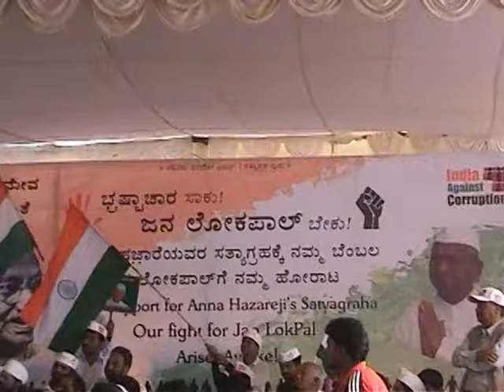India Against Corruption (Freedom Park Bangalore)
It was the Bangalore Chapter of India against Corruption. The great movement was being led by Anna Hazare, Arabid Kejariwal, Justice Santosh Hegde and other Leaders at the national level. The movement in Bangalore was organized in Freedom Park. People were sitting on fasting and others were carrying on speech, patriotic songs and protests. It was an interesting experience.